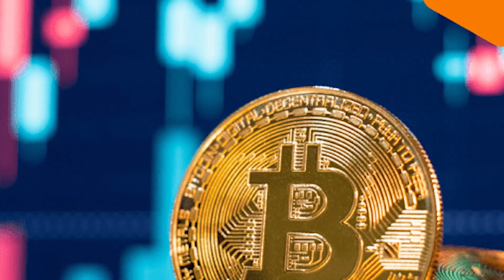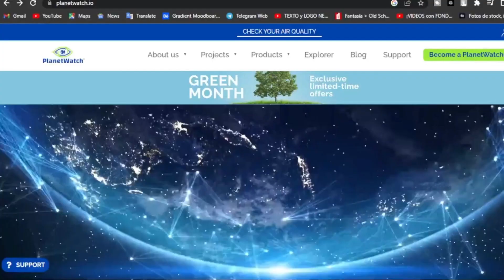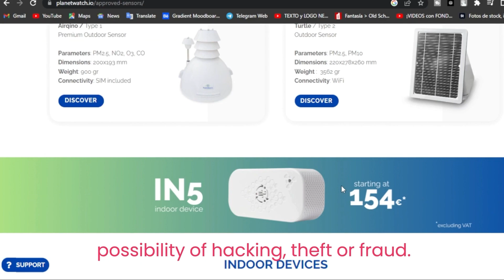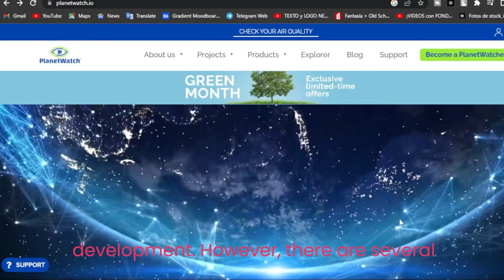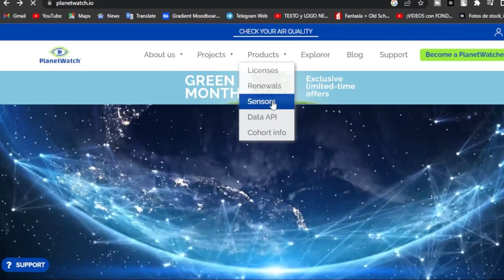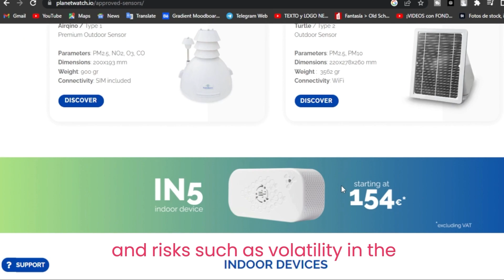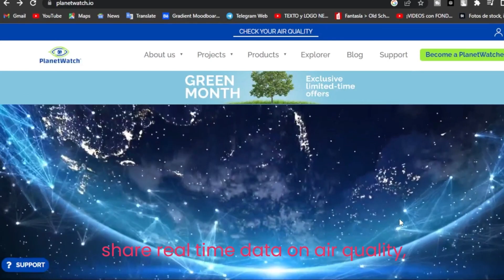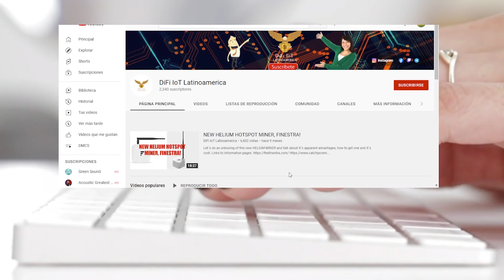A Scam or Viable Project? AI Bots say this!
PlanetWatch has broken promises, makes major centralized decisions, yet expects us to purchase more "miners" and support them. Before you make an investment, listen to these suggestions by AI. Maybe they have a future!
Store...
Bone Conduction Headphones - Ultra Lightweight IPX8 Waterproof Swimming Headphones - Bluetooth 5.3 Wireless Headphones with Microphone - MP3 Play Built-in Memory 32G with Case for Swimming, Surfing, Running.
Electricity Freedom - The green energy phenomenon product of 2019

Shopping links for USA.🇺🇸
📌Purchase links for 5.8 dbi antenna
📌Link from Lora 5.8 antenna
📌Link antenna 8 dbi 915 MhZ
📌Link antenna lora 915 MHz
📌Link DC plug at 6GHz
📌Link MPD RF Coaxial Cable LMR400
📌Link 48V, 10/100 POE Adapter
📌Link POE Injector 48 V 802.3 af

Links to shop in Spain.🇪
📍Link antenna 868 MHz 915mhz.
📍Link of 5V PoE splitters.
📍Link L-shaped SP35 parabolic antenna support.

LINKS FOR MEXICO 🇲
💠Lightning protector
💠Antenna 3dbi
💠Antenna 4.5 dbi
💠Antenna 5.8 dbi
💠Antenna 9 dbi
💠POE splitter
💠POE injector

Write to us, we are willing to help you with any concerns you have about the cryptocurrency world.